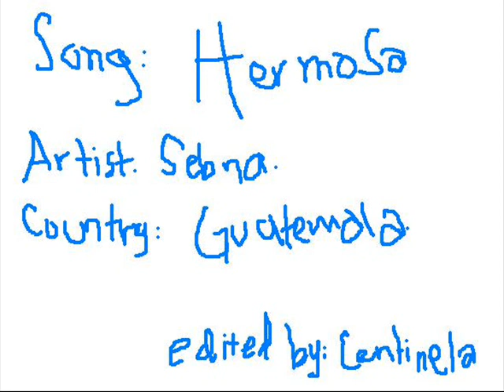Sebna - Hermosa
Del disco "volar" esta cancion es super! contiene una letra increiblemente inspirada, asi que para todas las hermosas y para los que quieran dedicarla, aqui les dejo "hermosa" de Sebna.  Saluditos.  Comments are allowed...